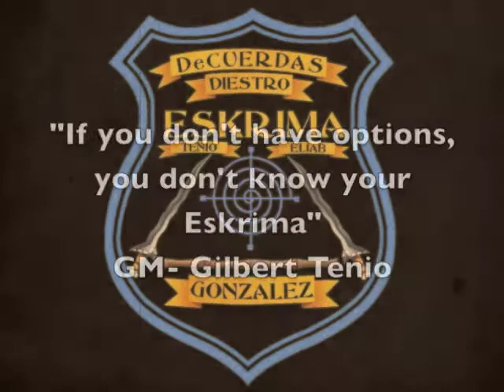Tenio's DeCuerdas Maestro Eliab